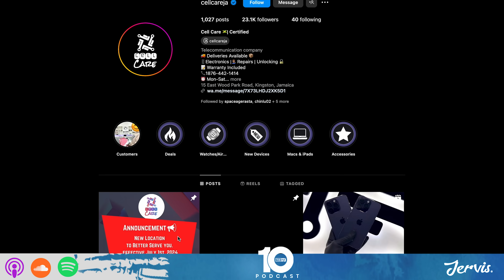Decline in Reggae & Dancehall Releases for August: Vybz Kartel The Reason? || The Fix Podcast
In this podcast clip, Ari and Naro discuss a reported decline in reggae/dancehall releases in the month of August and debate if Vybz Kartel is the reason